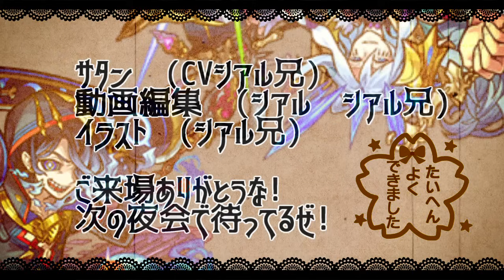【モンスト】「天魔6」《地獄の一か月》運極総額50万円の空条承太郎艦隊で天魔6をぶっ壊す!!おまえは今まで挑んだ天魔6の回数をおぼえているのか？【ジョジョの奇妙な冒険コラボ】【天魔の孤城】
倍率引用:POTETOさん　ありがとうございます!

▼twitterだぜ！
▼動画の詳細
　▻編集ソフト:AviUtl
　▻録画ソフト:DU RECORDER
　▻配信ソフト:Streamlabs OBS